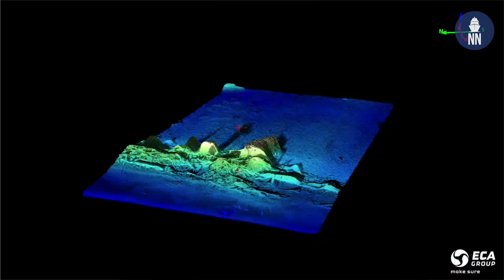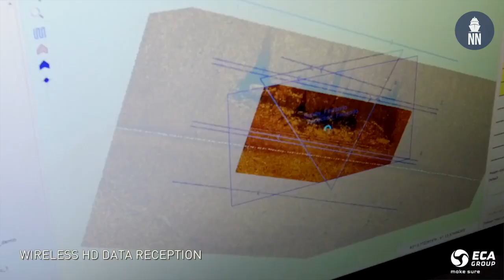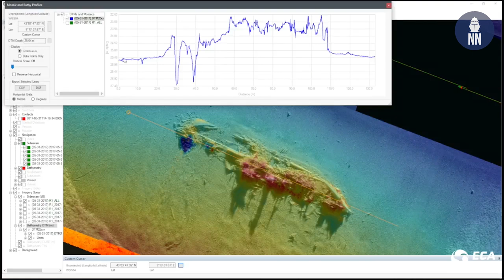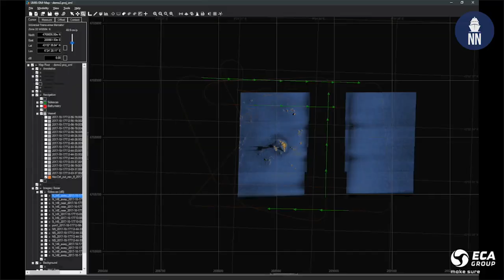Euronaval - Seabed Warfare: ECA Group's capability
During Euronaval Online 2020, Vice Admiral Christian Canova, defense advisor, and Marc Pinto, scientific advisor, explain ECA Group's capability in the increasingly important field of Seabed Warfare.

Whereas the deep sea was until now difficult to access, it has now become necessary to understand this environment, monitor it and be able to intervene in it.

Indeed, 95% of the world's information flow today passes through 450 submarine cables lying on the ocean foor. Yet some countries already have the capability to reach such depth to intercept or intervene on communications passing through these cables. Monitoring them to ensure the integrity of the data will be an important issue that will only increase over time.